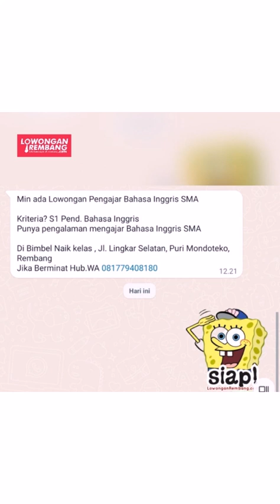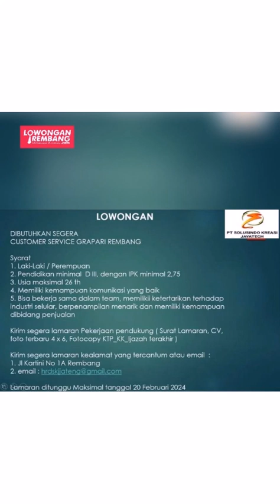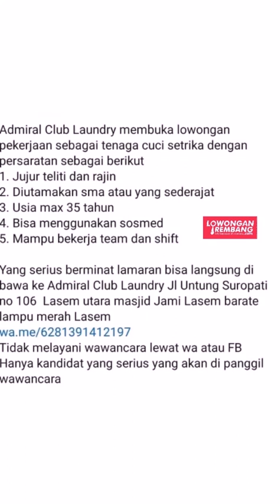lowongan kerja terbaru REMBANG senin 29 Januari 2024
s.id/lokerrbg

🌐 LowonganRembang.com
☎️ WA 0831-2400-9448